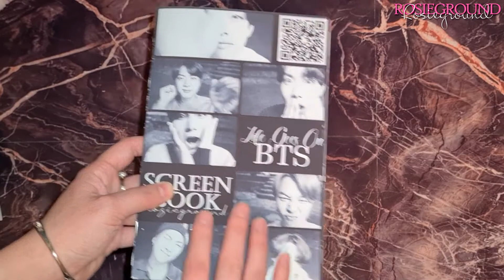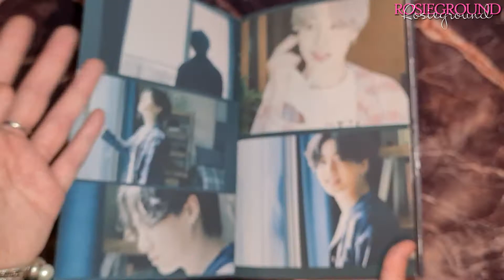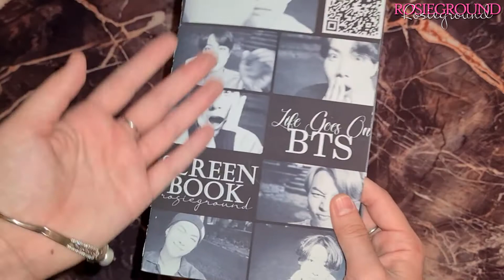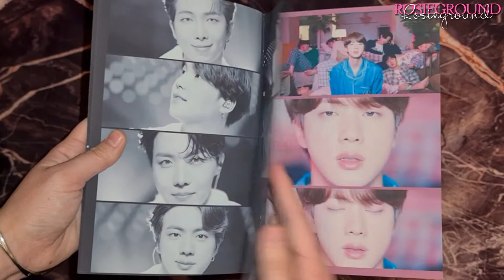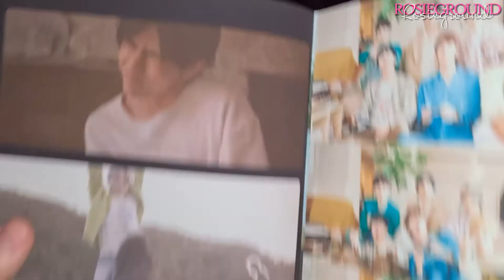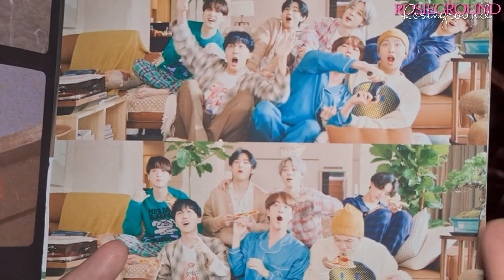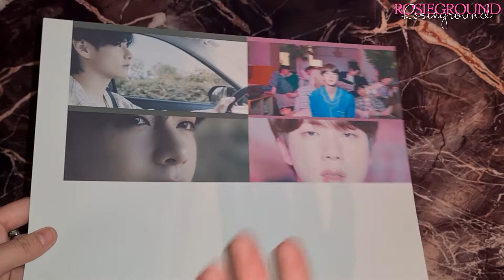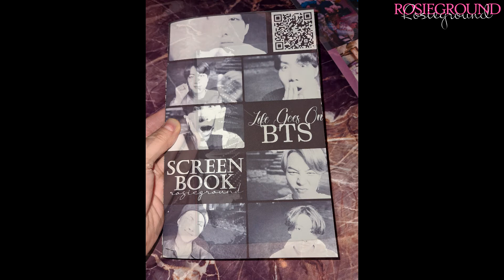[SCREENBOOK] BTS - Life Goes On MV - SCREENBOOK - Handmade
Абсолютно қолдан жасалған, клиптан алынған скринбук))
Тағы қандай керемет клиптардан скринбук көргілеріңіз келеді?